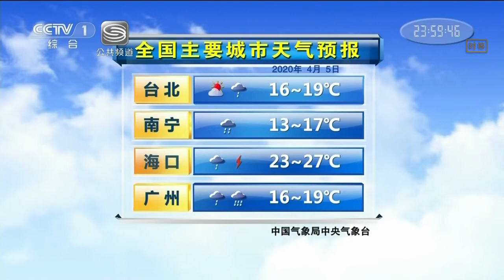深圳公共频道 结束转播CCTV1高清后切回正常节目和正常台标2020/4/5